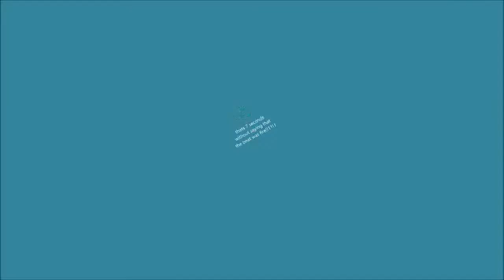change my clothes is sus!!1!!1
the only dream music song where ayo perish this isn't fire.

this is just a joke please don't cancel me